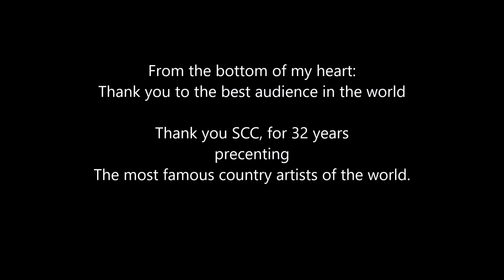remembering SCC_Royal Danish Countryband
Lidt gode minder fra Scandinaviens bedste countryfestival.